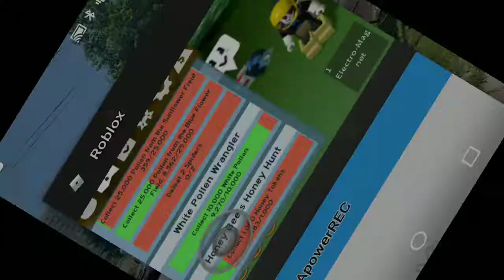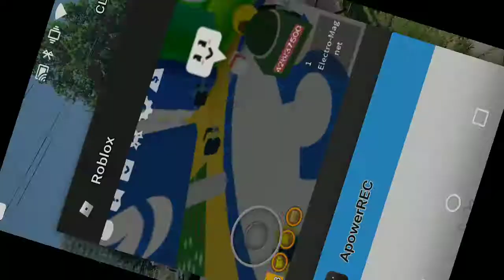Hey guys new vid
Sorry for short I don't do yt for money for a fact so yea and I will try to edit better and get a app to edit but now I guess u can watch vid like and sub this was long to write xD so yea bye see ya next vid and enjoy music till 307 swarm nub